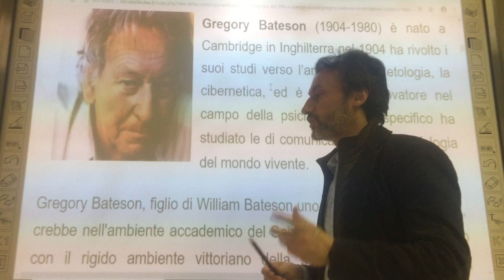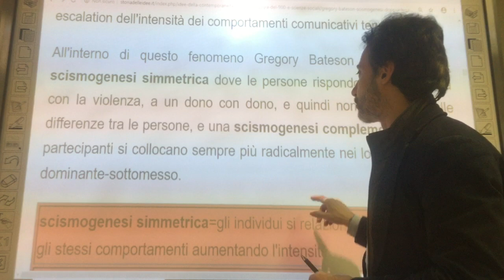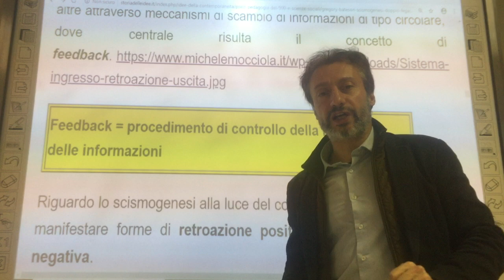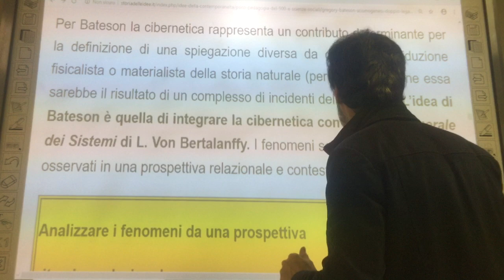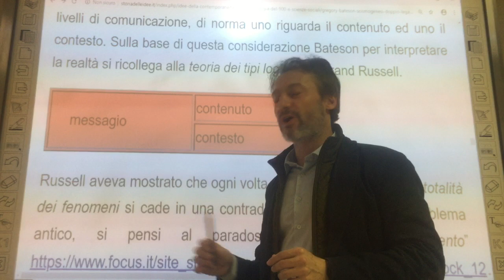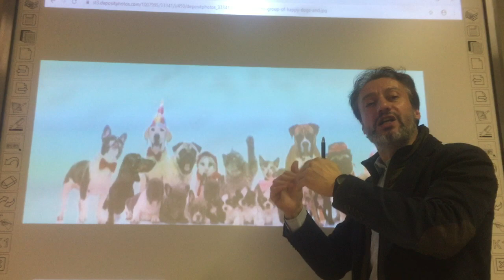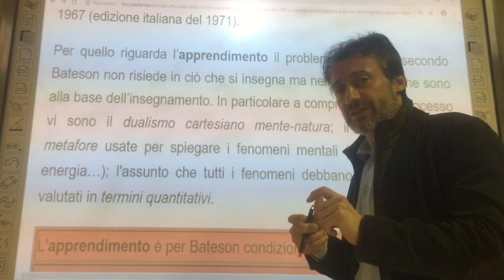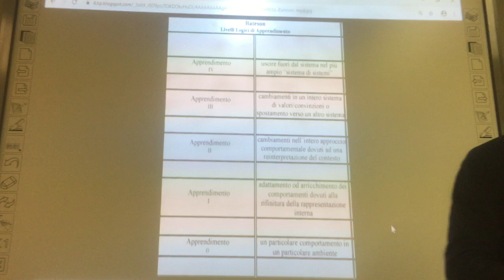Concorso docenti 2020. Bateson: la scismogenesi, il doppio legame e l'ecologia della mente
Formazione concorso docenti 2020. Gregory Bateson: la scismogenesi, il doppio legame e l'ecologia della mente. Il video, oltre a presentare sinteticamente la vita dell'autore, si concentra sugli studi sulla scismogenesi e sulla teoria del doppio legame. In particolare sono mostrate le relazioni che vi sono tra i paradossi della comunicazione e quelli individuati da Bertrand Russell all'inizio del ventesimo secolo. Inoltre è presentato sinteticamente il modello ecologico di Bateson che fa riferimento sia alla teoria generale dei sistemi sia alla teoria dei tipi logici di Russell.